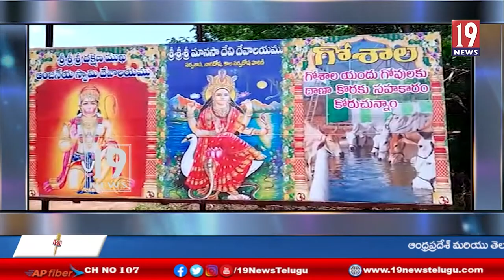కనుమలో పల్లి వద్ద ఉన్న శ్రీ దక్షిణ ముఖ ఆలయంలో ఆంజనేయ స్వామి విగ్రహ ప్రతిష్ట-కడప